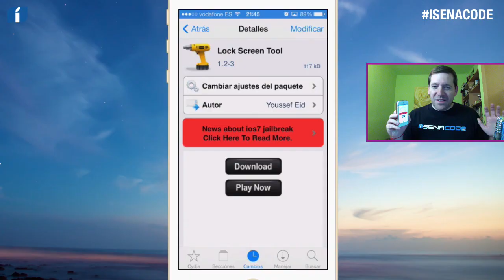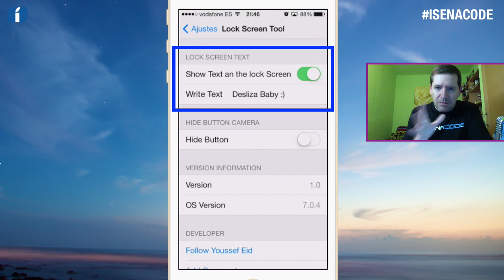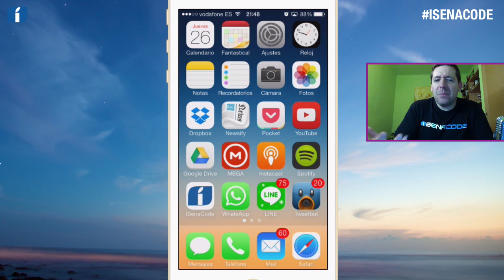Lock Screen Tool, personaliza la pantalla de bloqueo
Os recomendamos este sencillo Tweak de Cydia para personalizar el Lockscreen o pantalla de bloqueo.